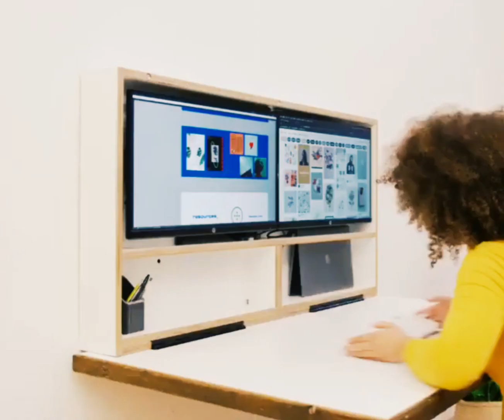New Smart Tools